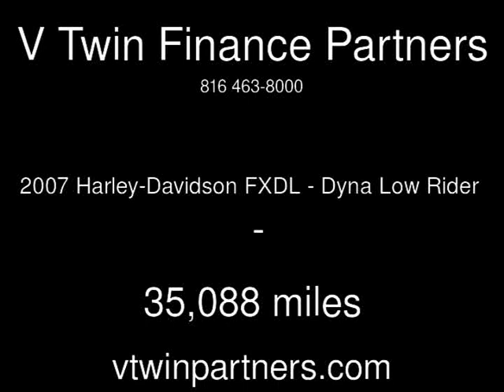2007 Harley-Davidson FXDL - Dyna Low Rider Used Motorcycles - Carrollton,TX - 2018-04-18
See more details about this used motorcycle This 2007 Harley-Davidson FXDL - Dyna Low Rider with 35,088 miles is for sale at V Twin Finance Partners.